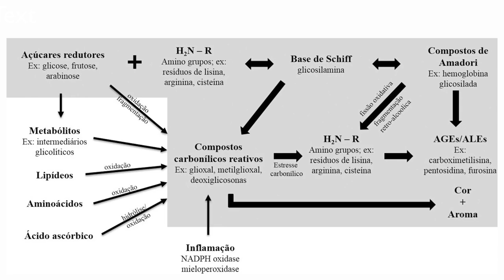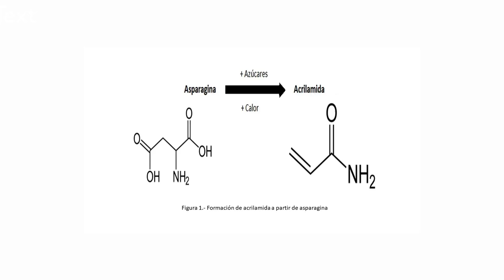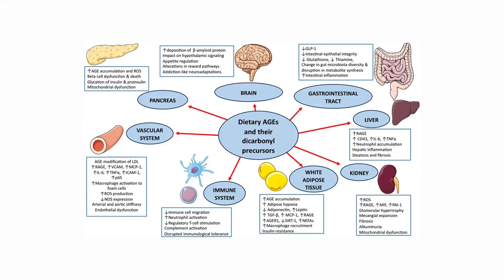O que é glicação e como este processo químico afeta a saúde?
Observe pessoas da sua idade. Algumas parecem mais jovens do que você. Outras parecem mais velhas do que você. Umas já desenvolveram doenças, enquanto outras não. Além das questões genéticas, um dos responsáveis pelo envelhecimento acelerado é a glicação. Neste vídeo explico este termo.